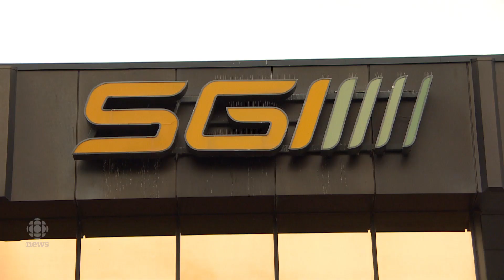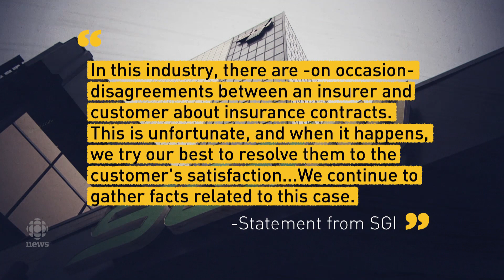Saskatoon woman living in partially demolished house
Gillian Snider is living without lighting, insulation or a stove while she awaits a lawsuit with SGI over her fire damaged home.